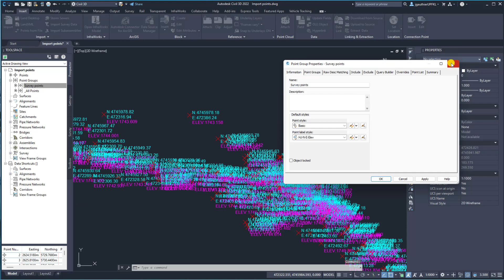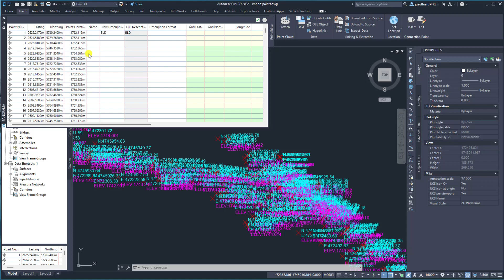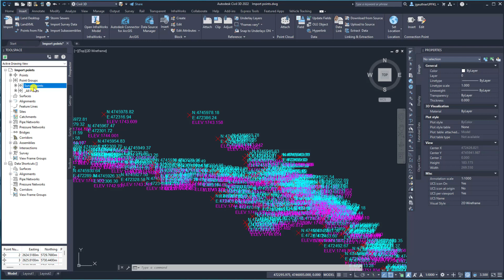[Kinya] Civil 3D - Edit points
Muraho nabateguriye isomo ryimbitse (Master class) kuri Civil 3D
Iri somo ibasha kuryungukiramo ubumenyi ukeneye ngo utangire ukoreshe iyi program, mu gutegura iri somo nitaye cyane ku kugaragaza ibanga ryatuma uyimenya neza. Maze imyaka igera kuri 3 nkoresha iyi program ni program igora abantu benshi kandi no kubona uyikwigisha ukabasha kugera ku bumenyi bukenewe ku isoko ni ikindi.
Nagushishikariza gukora ku gihe cyawe ndetse n'ubutunzi ugashora muri iyi programu kuko irakenewe cyane kandi ntabwo iri somo nzarihenda kuko ivyo nihuza nuko abantu bagira ubu bumenyi.

Topics nakozeho muri iri somo
1. Working with survey points
2. Creating a topo surface
3. Creating parcels
4. Horizontal geometry-Alignments
5. Vertical geometry-Profiles
6. Corridor creation-Roads
7. Intersections or Junctions-T-intersection and Roundabout
8. Plan production-Printing drawings
9. Feature lines, sites, and grading
NB: 1. Ubusobanuro bwose buri mu Kinyarwanda
       2. Video nateguye ziragaragara neza zifite resolution ya FHD
            (1920x1080)
       3. Igihe Wiga ubasha guhabwa ubufasha mu gihe hari aho utumva neza
       4. Video zizaba ari izawe ubashakuzigumana maze igihe cyose ugize
            ikibazo hari icyo wibagiwe ukongera ukakireba.
LevelUp Skills
Murakoze